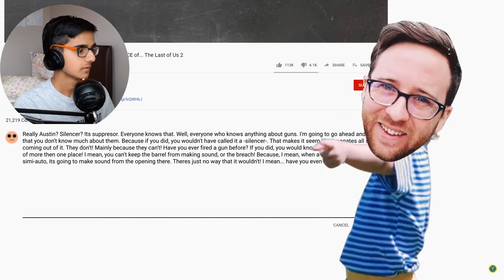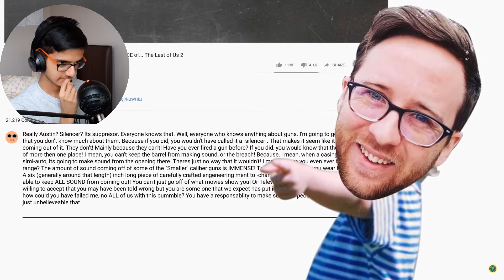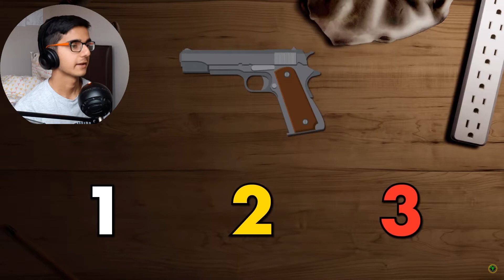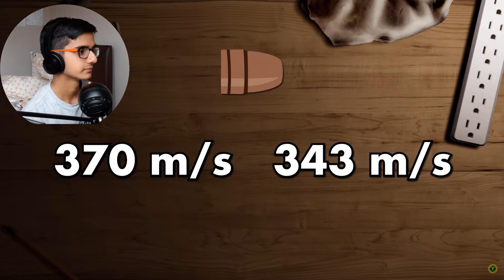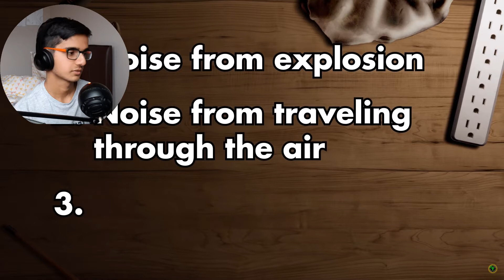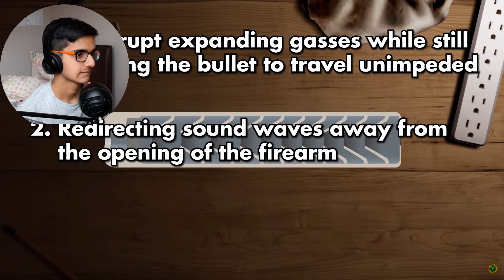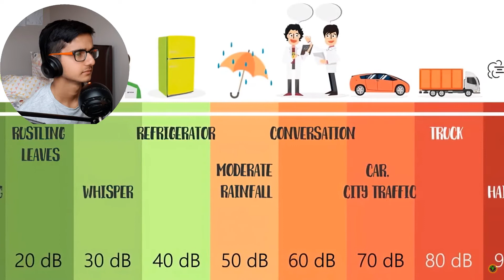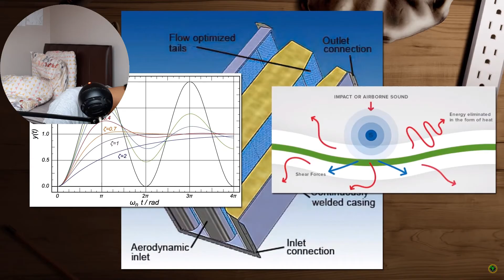Do The Last of Us Part 2 Bottle Silencers Actually Work? | The Science of...The Last of Us Reaction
in this video i react to Do The Last of Us Part 2 Bottle Silencers Actually Work? | The Science of...The Last of Us and the game theorist shows us if the bottle silencer from the last of us 2 actually work